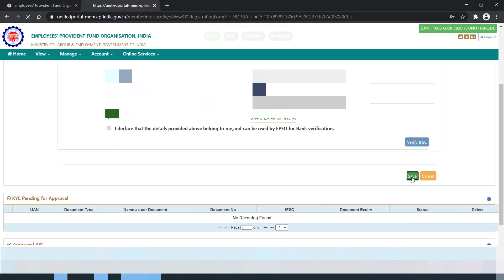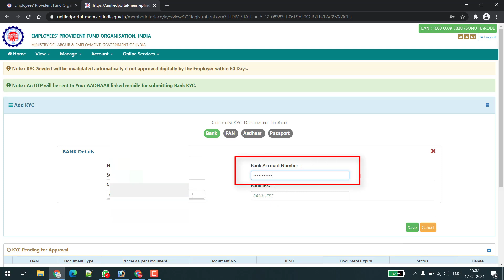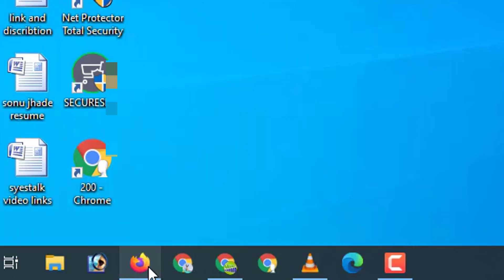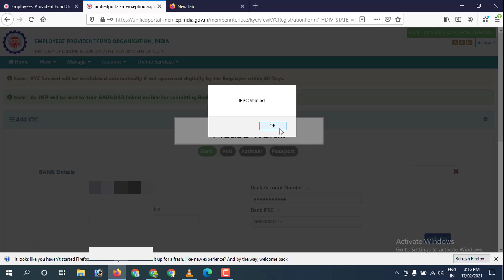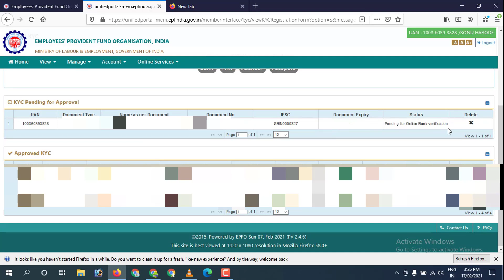EPFO Bank KYC New Update 2021 : loading Problem Solution बिना employer के बैंक केवाईसी अप्रूड